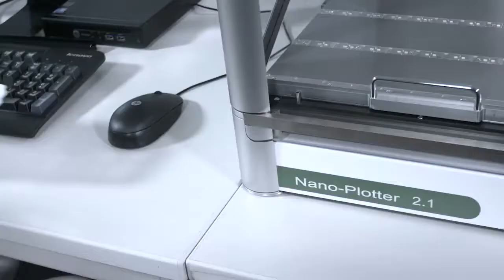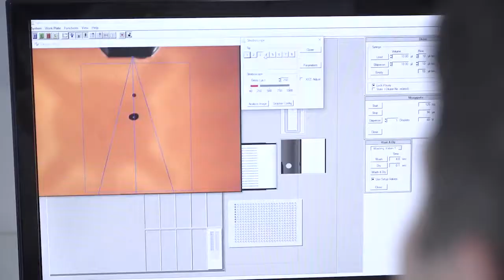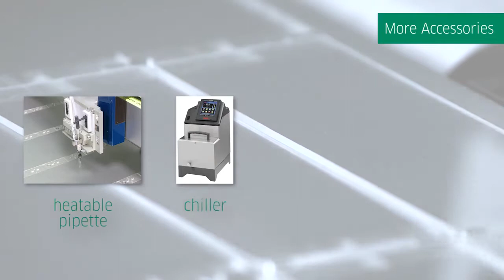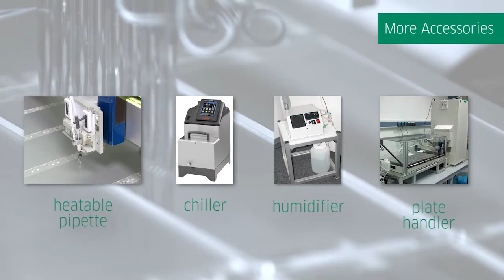Non-contact microarrayer Nano-Plotter from GeSiM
Here you get a general introduction to our microarrayer Nano-Plotter. The instrument uses up to 16 piezoelectric micropipets and offers accessories like chillers and cameras. The instrument is for printing of DNA, proteins, cells and others.